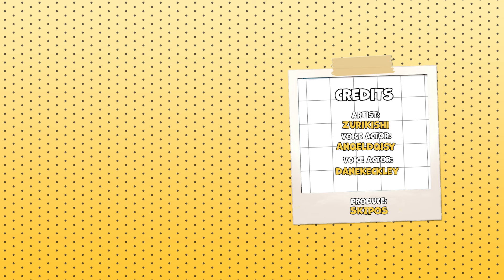Unsuitable Сlothes | Chiisai Gyaru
Artist - Zurikishi
Voice actor [Man] - danekeckley
Voice actor [Girl] - anqeldqisy
Produce - skipos